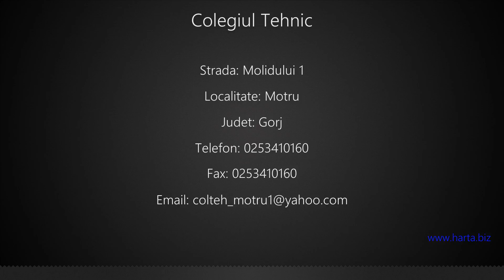Colegiul Tehnic Motru